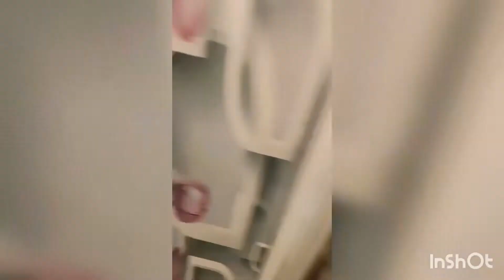Joldi gia dekhe asho